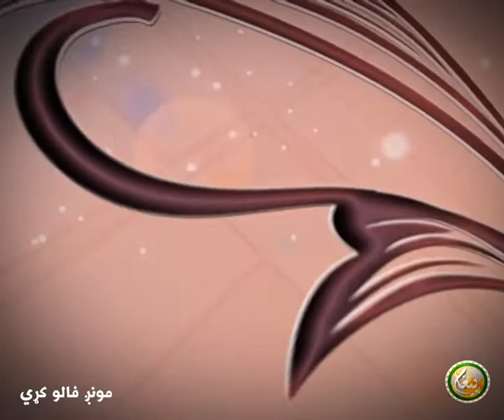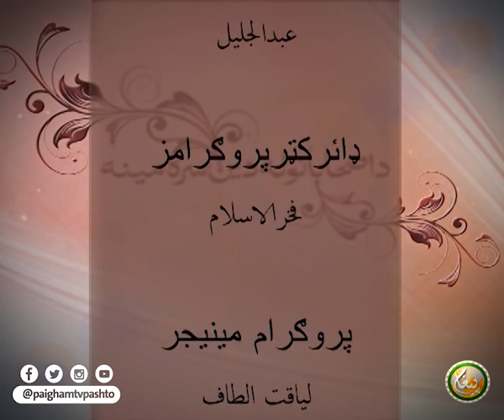| EP 07 | داصحابانو له دين سره مينه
Sahaba ki Deen se Mohabbat || داصحابانو له دين سره مينه

( 07 ) برخه

مقرر : محمد بن عبدالقادر صافی

ــــــــــــــــــــــ
زمونږ ويب پاڼه || ⇘
ــــــــــــــــــــــ
زمونږ د فېسبوک پاڼه || ⇘
ـــــــــــــــــــــ
زمونږ د یوټیوب چېنل || ⇘
ــــــــــــــــــــ
زمونږ ټویټر || ⇘
ـــــــــــــــــــ
زمونږ انسټاګرام || ⇘
ـــــــــــــــــــ
زمونږ د ټيلګرام ګروپ || ⇘
ـــــــــــــــــــ
زمونږ واټس اپ || ⇘